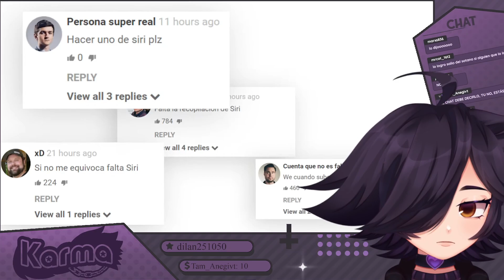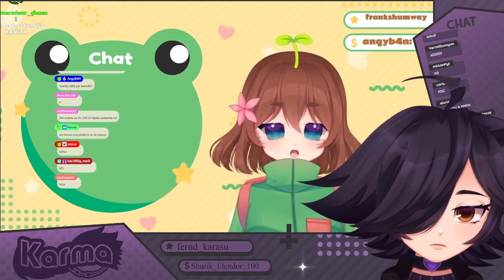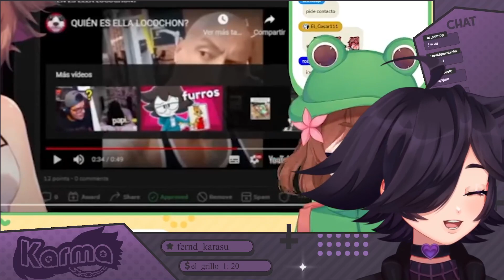Karma REACCIONA "SIRI la VTUBER SHITPOSTERA - owozu"